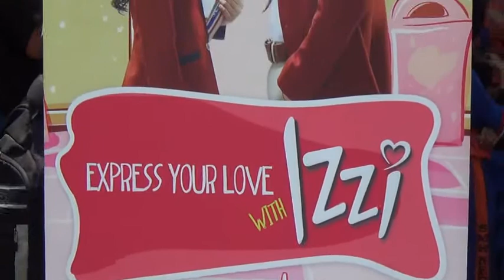Izzi Video Music Star - Elvira - Akhir Cerita Cinta (Glenn Fredly)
IZZI Video Music Star Competition Audition at SMK NEGERI 1 Makassar, 8 November 2014